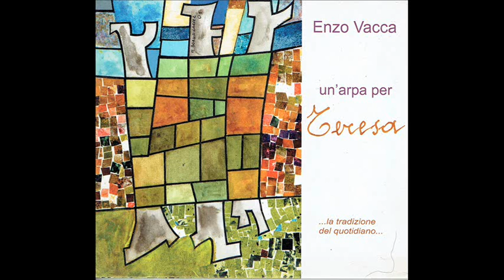06 Enzo Vacca La bela va all'Inghilterra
Con la pubblicazione di questo cd prendiamo due piccioni con una fava. Da una parte, parliamo, finalmente, con colpevole ritardo, di uno dei musicisti e ricercatori più talentuosi del panorama in lingua: Enzo Vacca. Enzo è sicuramente, come capita molto sovente, più conosciuto oltralpe che da noi. In Francia, infatti, si è esibito in numerosissimi festival soprattutto in Bretagna (Lorient, Festival Interceltico) ma non solo. Da alcuni anni è anche presenza fissa alle Vijà natalizie organizzate dalla Ca dë Studi Piemontèis. Con i suoi arrangiamenti (e la collaborazione col Maestro Aldo Sardo del Conservatorio di Cuneo) e la sua arpa ha portato una ventata davvero nuova nella nostra musica e i meriti sono enormi. Dall'altra parliamo anche di una figura che è stata basilare per i ricercatori che si sono avventurati nel mondo della musica in lingua: Teresa Viarengo che con la sua memoria davvero eccezionale ha permesso di riscoprire tutta una serie di canti che altrimenti sarebbero probabilmente caduti nel dimenticatoio. Mai come in questo caso, buon ascolto.